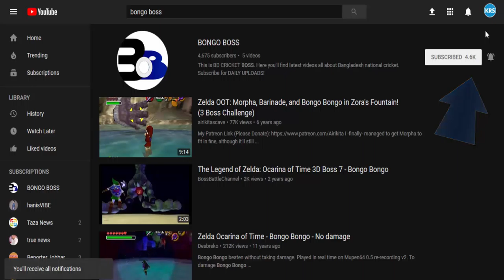আব্দুল আজিজের গোপন তথ্য'ফাঁস' করে দিলেন পরীমনি! PORI MONI NEWS